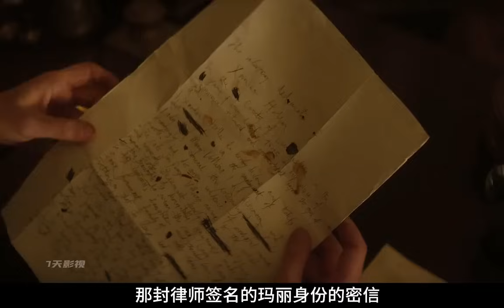母親指導兒子成為英國國王男寵，兩人成為英格蘭最有權勢的母子 佳片推薦 瑪麗和喬治 最新英劇 高分電影 宅家dou劇場 電影解說 電影 影視。影評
母親指導兒子成為英國國王男寵，兩人成為英格蘭最有權勢的母子

No.2 | 19世紀巴黎最高級風月場，揭露人性善良與骯臟，舊社會女人的悲慘 電影解說 電影 影視。影評